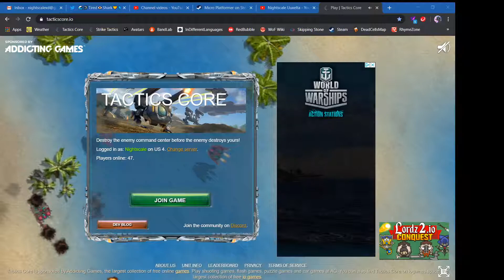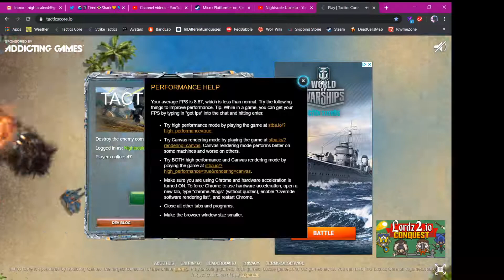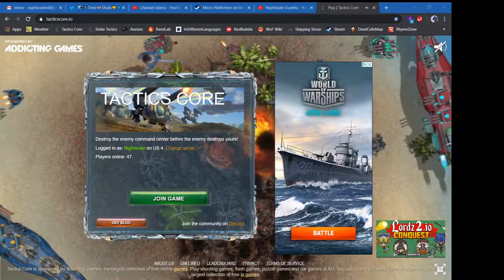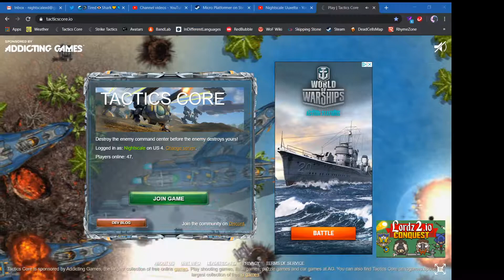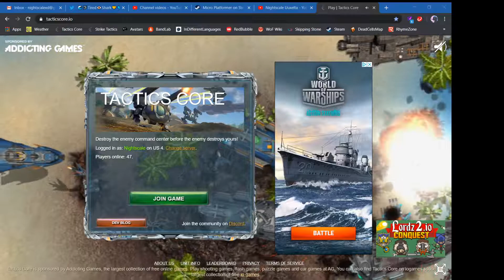Disclaimers... Also Read Description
As well, some audio issues, sorry!